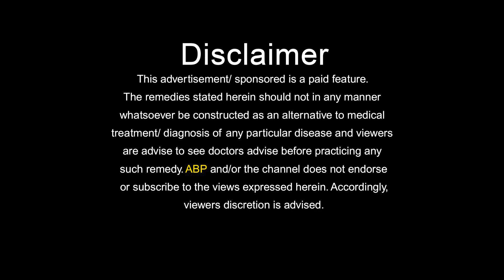आपको भी रहती है कमर दर्द की परेशानी तो हो जाएं सतर्क_How to cure back pain